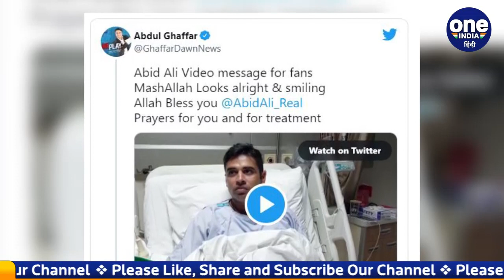Pakistan batter Abid Ali rushed to hospital after complaining of chest pain | वनइंडिया हिंदी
Test opener Abid Ali was admitted to a private hospital after complaining of chest pain during the match.Abid complained of chest pain twice, after which the team's manager Ashraf Ali decided to immediately get him admitted to the hospital and get him tested.Abid had two times pains while batting, according to a statement from the Pakistan Cricket Board, Abid was immediately taken to the hospital He is currently under the care of a Consultant Cardiologist...

टेस्ट में पाकिस्तान के सलामी बल्लेबाज आबिद अली को मैच के दौरान सीने में दर्द की शिकायत के बाद निजी अस्पताल में भर्ती कराया गया, आबिद ने दो बार सीने में दर्द की शिकायत की, जिसके बाद टीम के मैनेजर अशरफ अली ने उन्हें तुरंत अस्पताल में भर्ती कराने और जांच कराने का फैसला किया, आबिद को बल्लेबाजी के दौरान दो बार दर्द हुआ था, पाकिस्तान क्रिकेट बोर्ड के एक बयान के अनुसार, आबिद को तत्काल अस्पताल ले जाया गया वह अभी कंसल्टेंट कार्डियोलॉजिस्ट की देखरेख में है...

Pakistan batter Abid Ali, Abid Ali in hospital, Abid Ali chest pain, pcb statement on abid ali,  Abid Ali rushed to hospital, Abid Ali was taken to hospital, Abid Ali health status, abid ali latest video,  abid ali batting, who is abid ali, abid ali batting stats, latest news on abid ali ,trending on twitter today, trending on YOUTUBE today, Oneindia Sports, Oneindia Hindi, वनइंडिया हिन्दी , वनइंडिया स्पोर्ट्स